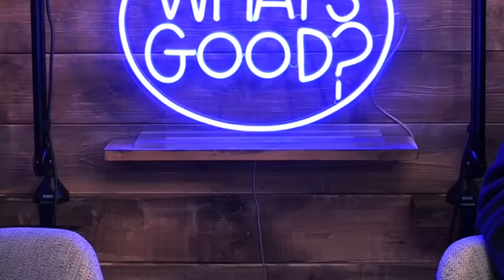Freya Talks Sidemen Tinder, Streaming Life & Embarrassing Stories!! – What’s Good Full Podcast Ep102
to get an extra 3 months free!